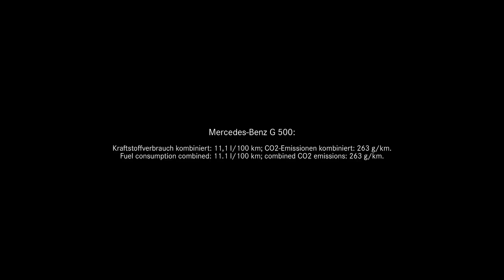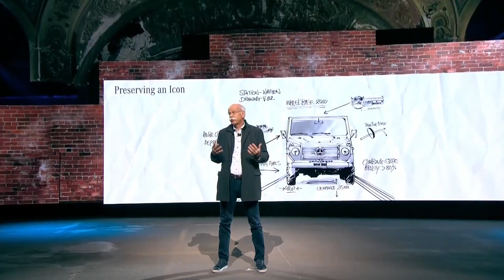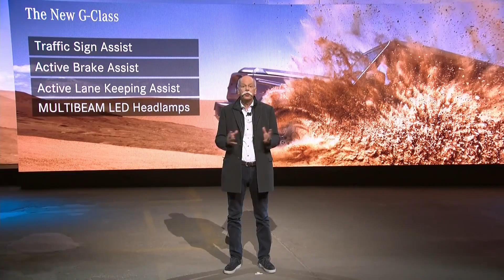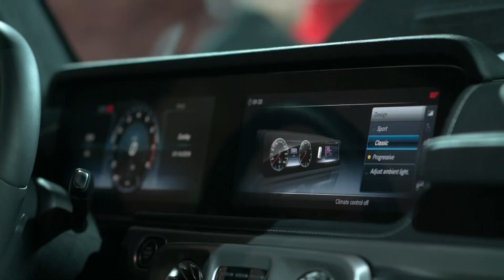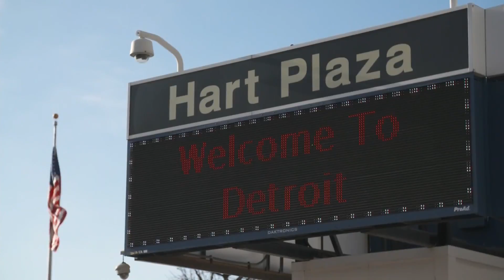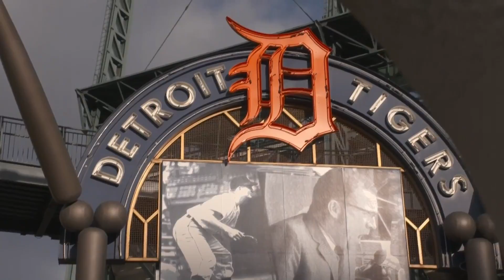Mercedes-Benz New Year's Reception 2018 - Best-Of New Year's Reception | CarZilla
On the eve of the 2017 North American International Auto Show (NAIAS), Mercedes-Benz showed the automotive world that it is more successful and youthful than it has ever been. The inventor of the automobile achieved its sixth record year in a row in 2016, with passenger car sales exceeding two million units in one year for the first time in its history. A major factor in that is the globally successful compact car family incorporating the A and B-Class, CLA and CLA Shooting Brake as well as the GLA SUV crossover, which celebrated its world premiere on the Detroit River after undergoing an extensive fitness regime. The expanded and more youthful product line-up is a significant factor in the ongoing market success of Mercedes-Benz, with its compact models being the perfect example. Dr. Dieter Zetsche, Chairman of the Board of Management of Daimler AG and Head of Mercedes-Benz Cars: “Since 2012, we have sold more than two million compact cars worldwide. In the USA, half of those purchasing a Mercedes compact model are customers new to our brand. And in Europe, the average age of an A-Class customer has dropped by more than 13 years compared with 2011. I see four main reasons for the success of our compact cars – diversity, driving fun, innovation and our modern design language.”